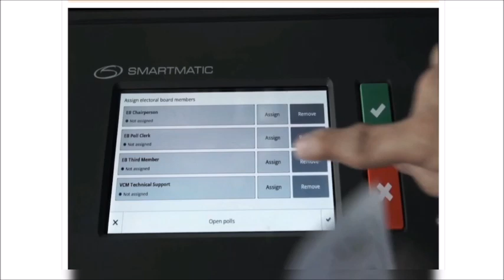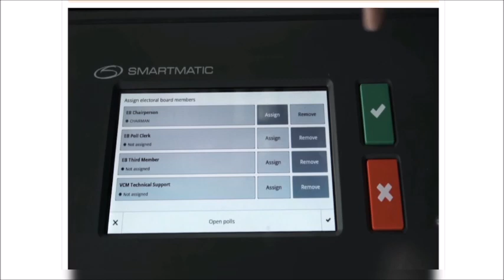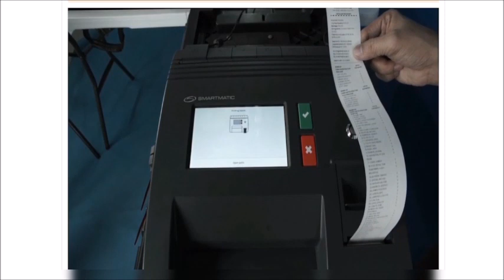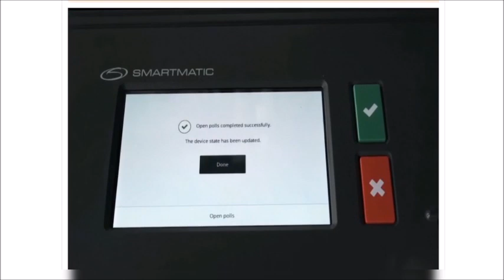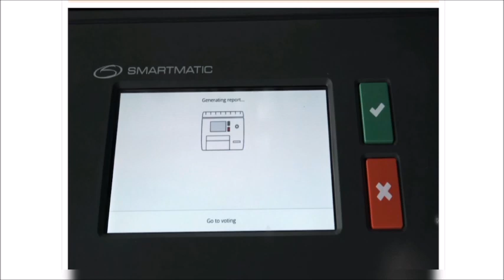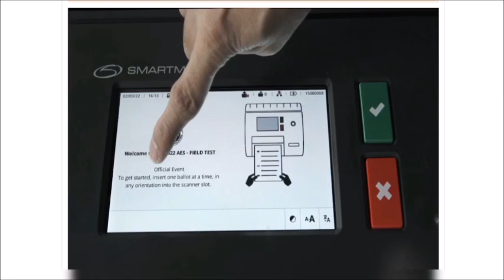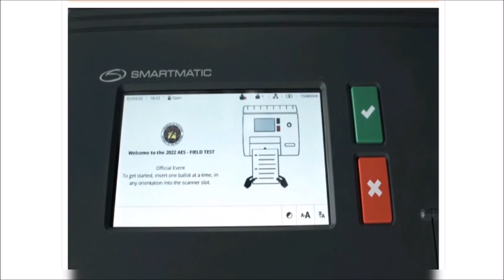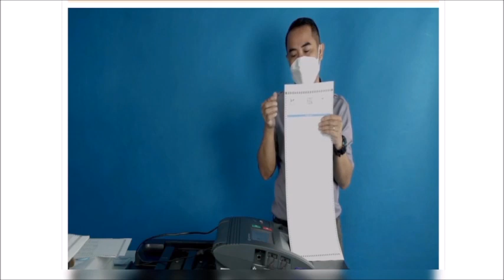FTS OPEN VOTING -Step-by-Step Tutorials MAY 9, 2022 ELECTIONS GUIDE Vote Counting Machine (VCM)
Prayer for a Peaceful Election in the Philippines

 “God may your regime prevail today in the Philippines.
 As this nation goes to the polls to elect a new president, we ask that in and through this process your perfect peace would reign.
 We know that no human government is perfect.
We know that until your Kingdom comes in total, we will always fall short of your glory.
But there are degrees of goodness that are possible here and now and we ask that by your Spirit you would guide the decisions made today in this great nation.
We ask that godly and good men and women would be entrusted with authority there.
We ask that truth would triumph, that the light of honesty and integrity and generosity would win the day.
May your people across every island, in every city and village rise, to speak your voice in their vote.
We pray for the Philippines in Jesus’ great name!”